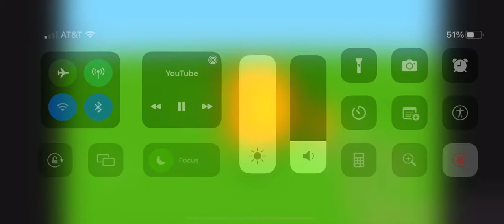He’s gonna save him!